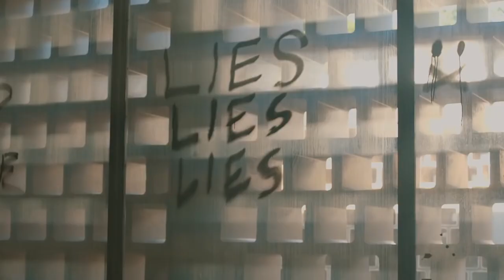[FREE] Hard Orchestral NF Type Beat 2024 - "TRAUMA"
FREE FOR NON-PROFIT | MUST CREDIT (Prod. Ægis Beatz)
NO CONTENT ID USE!

PURCHASE